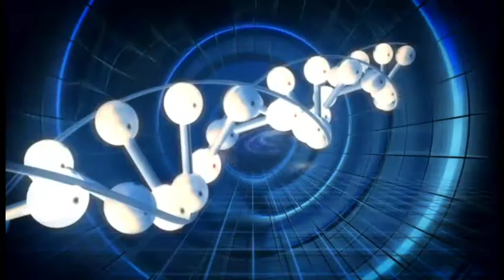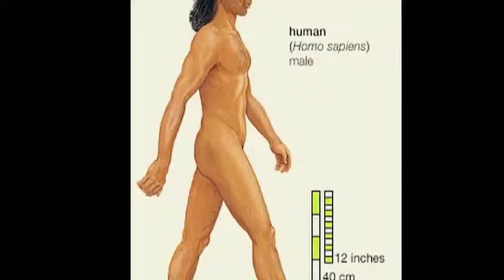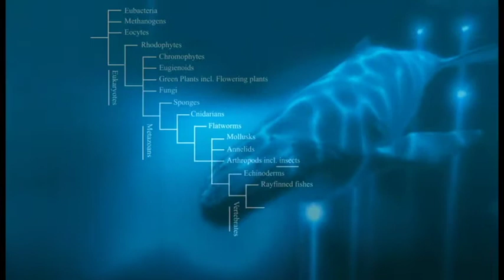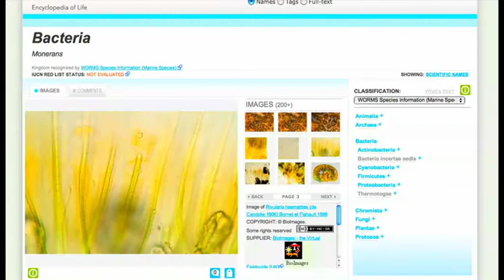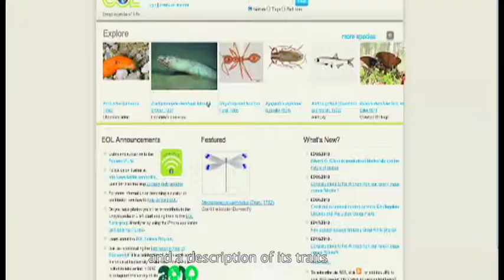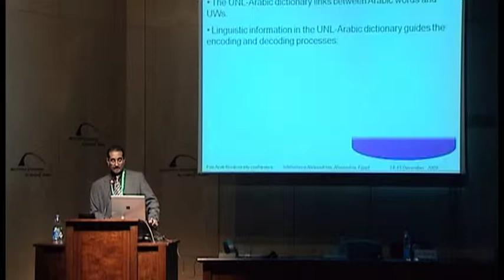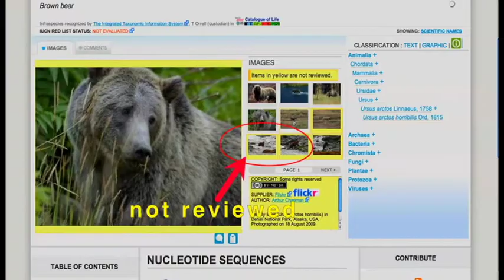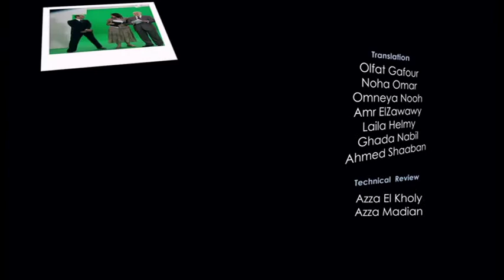Encyclopedia of Life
This series of 25-minute episodes, each enriched with an abundance of visual material, is available in both English and Arabic. Dr. Serageldin takes us on a journey of exploration and discovery in the realm of science, from distant space to the frontiers of tomorrow.